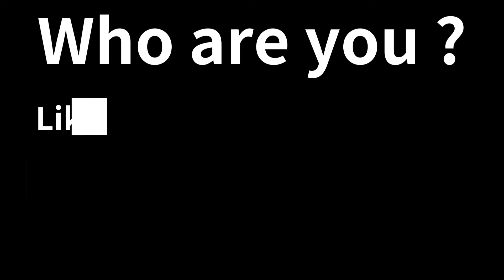NOOB vs PRO vs HACKER - First To Life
NOOB vs PRO vs HACKER - First To Life -  Free Mobile Best Games on iOS iPhone / Android  Video.

Join together and make your own babies!

-Swim through obstacles, collect units, and reach the eggs!

-Customize your own babies, and play as them!

-Battle formidable armies and bosses

-Lots of fun and challenging levels

-Satisfying gameplay with lots of swimmers